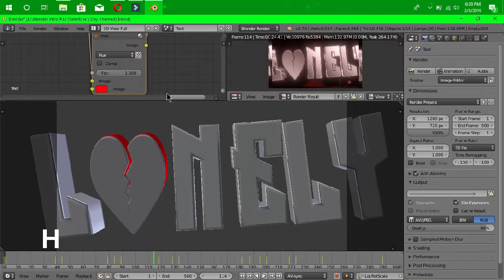Blender Intro #30 (Valentine's Day Themed)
V    V   V   V    V    V   V   V    V    V   V   V   V    V   V   V    V    V   V   V   V

👤Intro Producer: Me

🚹Client: Anyone (who is single)

🔆Inspiration: My loneliness

⏰Render Time: 3 hours

🕶Style: Style 5

🔖Type: Chill

🔠Font: Long_Shot (and) Sexy Love Hearts 2